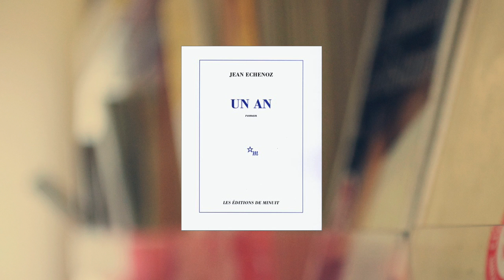Coup de coeur littéraire : "Un an" de Jean Echenoz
Enregistrée à la bibliothèque Robert-Bourassa
Voix : Marie-Anne Poggi / Technique : Stéphane Richard